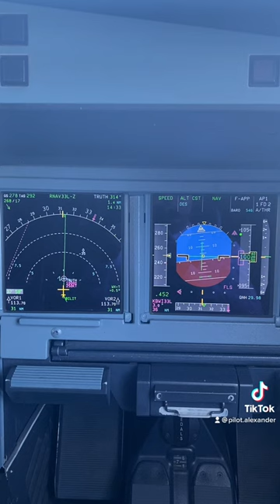Can you explain❓@PilotAlexander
why we have selected 4000 feet but we are still at 10000 feet not descending and who will initiate the descent, the pilots or the airplane itself❓

Hints : ALT CST/F-APP